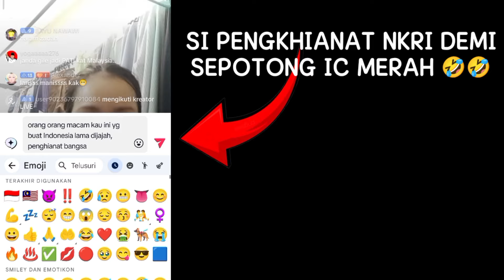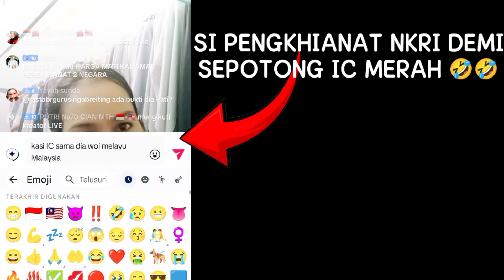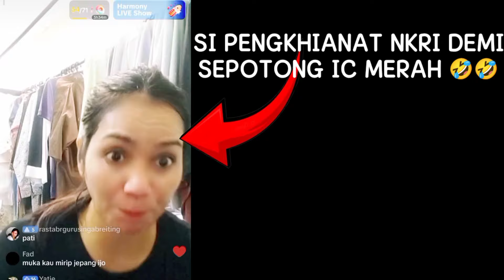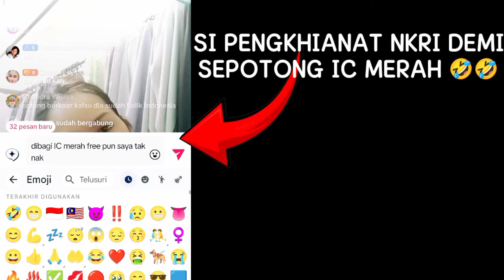ini contoh makhluk pengkhianat bangsa demi mendapatkan ic merah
🔴PENAFIAN
VIDEO INI MURNI BERISI PENDAPAT DAN PENGALAMAN SAYA YANG MUNGKIN MEWAKILI PENDAPAT DAN PENGALAMAN ORANG LAIN JUGA.
SEBAGIAN INFORMASI YANG SAYA SAMPAIKAN INI SAYA DAPATKAN DARI GOOGLE DAN SUMBER LAIN YANG TERPERCAYA.
ISI VIDEO TIDAK BERMAKSUD MENYUDUTKAN, MENGHINA ATAU MELECEHKAN ORGANISASI, RAS, KELOMPOK, INSTITUSI DAN NEGARA TERTENTU.